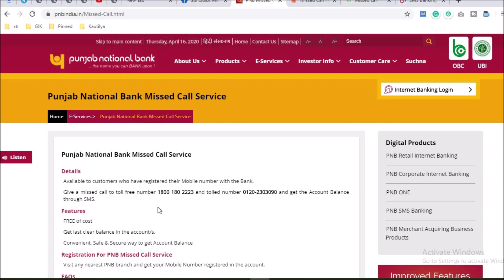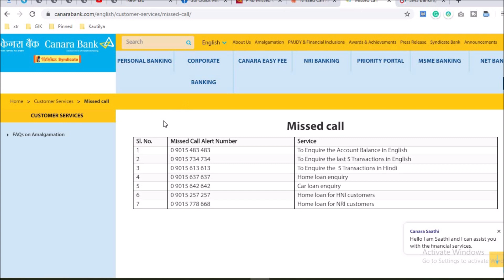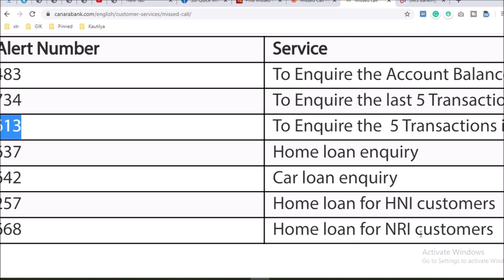Lockdown में घर बैठे मोबाइल से पता करें बैंक बैलेंस -SBI PNB Bank of Baroda Canara Bank Union Bank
सभी बैंक के अपने Toll Free No. होते, हैं इन नंबर पर मिस कॉल करके आप अपने अकाउंट का बैलेंस और मिनी स्टेटमेंट पता कर सकते हैं,  यह सुविधा आपको बिलकुल फ्री मिलती है , आज अपने वीडियो मैं हम आपको मिस्ड कॉल टोल फ्री नंबर बताने जा रहे हैं जिन पर कॉल करके आप कभी भी कहीं भी घर बैठे अपने अकाउंट का बैलेंस पता कर सकते हैं ।
All banks have their own Toll Free No. There are, you can know the balance and mini statement of your account by making a missed call on these numbers, you get this facility absolutely free, today in our video we are going to tell you the missed call toll free number by calling on which you You can check the balance of your account anytime anywhere.

4&list=PLYrRBRViEZRc2aZcW10IJVwGZ0fr9XJAa
First time Flight Journey tips - Ticket booking, Luggage, Check in, Cabin baggage, Boarding pass, Security check, Boarding, Baggage reclaim - in Hindi

How to fill Bank Forms & Slips - Deposit & Withdrawal slip, Cheque, Record slip, Account opening - Banking tips - in HINDI

IRCTC - Indian Railway Website - New Account Registration, Train Ticket Booking Online, Senior Citizen Discount, Free Food - Journey tips in Hindi